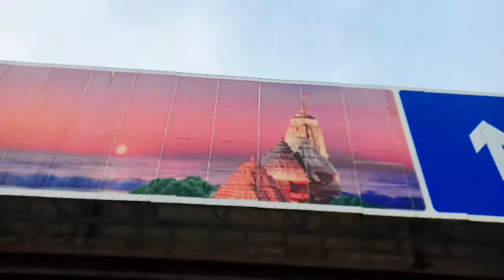Cycling to unknown destiny of RIDER SUBRAT towards Puri 🙏👍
day n night cycling with practice of cycle towards Puri of subrat mukharjee films .